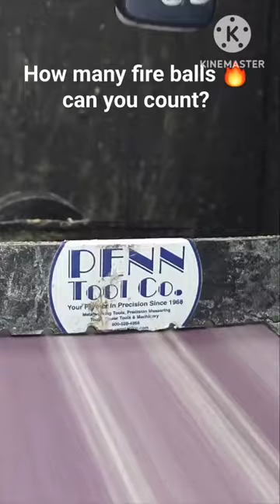😱⚠️!!!NOKIA 3310 is BRAKE!!!⚠️😱 WTF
Lol nokia 3310 is brake